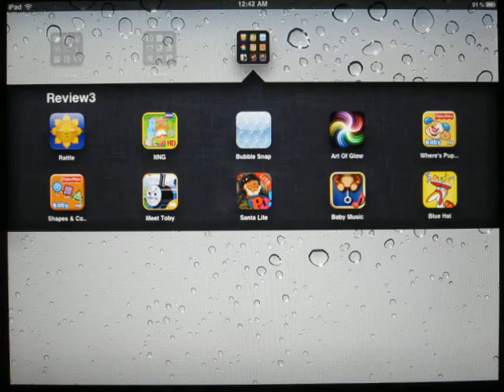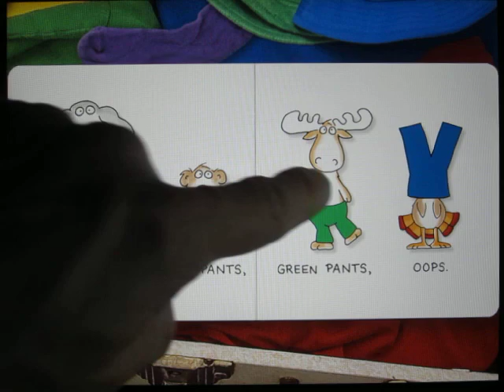Blue Hat, Green Hat Review